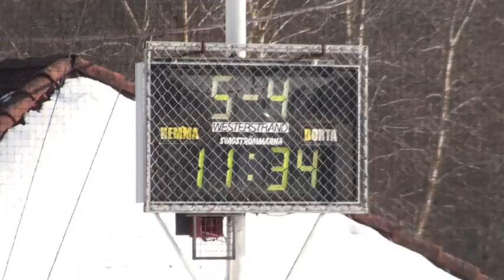Brynäs if - Valbo hc Serie final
Brynäs Team -00 kammar hem serie segern